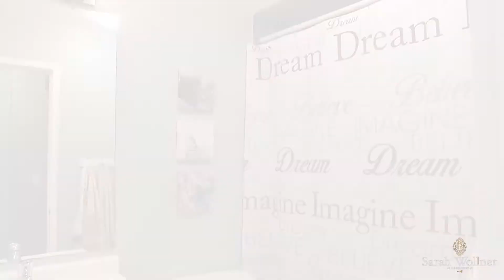141 Lafayette Blvd Whitby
Welcome to 141 Lafayette Blvd in Whitby Ontario